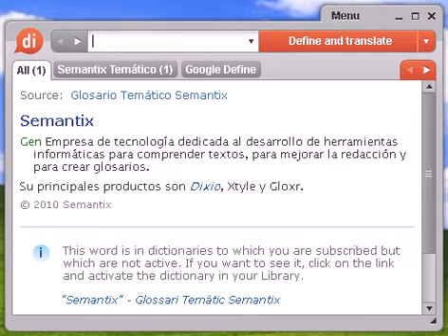Definición de cosmonauta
cosmonauta, diccionario, definición, significado, español, castellano, dixio, cosmonautas